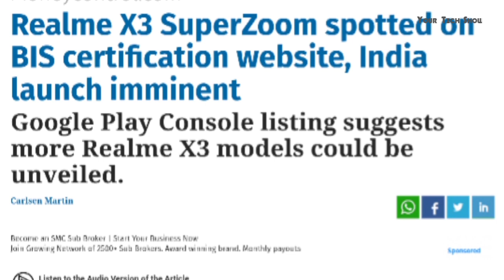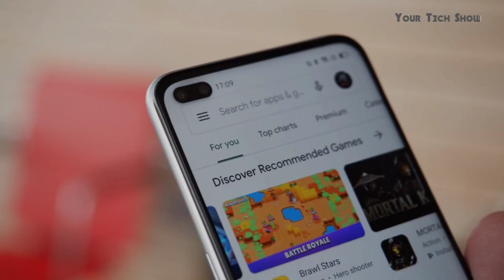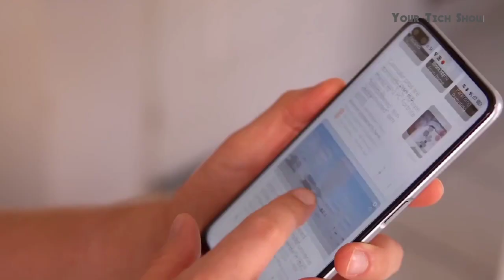Realme X3 Upcoming budget flagship| Confirmed Specifications | Snapdragon 855+ | 120 Hz Display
Along with the Realme X3 SuperZoom, the company will also be launching the Realme X3 in India as listings of the device have now appeared on the Google Play Console’s Device Catalog and the Bureau of Indian Standards (BIS). The BIS listing confirms that there are 3 devices in the X3 series with the model numbers RMX2081, RMX2085, and RMX2086. Over on the Google Play Console’s Device Catalog, devices with the model number RMX2081L1 and RMX2085L1 were added alongside the RMX2086L1. All three devices are listed with the marketing name Realme X3, but we know from our review unit that RMX2086 is the X3 SuperZoom. This leads us to believe that RMX2081 may be the regular X3, while RMX2085 may be the X3 Pro.

The Realme X3 and X3 Pro will presumably lack the X3 SuperZoom’s periscopic telephoto camera. However, both devices will feature the same Qualcomm Snapdragon 855+ chip. The X3 and X3 Pro will have 8GB of RAM, unlike the X3 SuperZoom’s 12GB, and both the devices may feature the same 120Hz panel, since “oppo.display.screen.120hz.support” is listed as a supported system feature for both devices on the Google Play Console. As of now, we have no further information about the specifications of these devices but we expect to learn more from Realme in the days leading up to the launch

Realme X3 Expected Specifications

Realme X3 smartphone runs on Android v10 (Q) operating system. The phone is powered by Octa core (2.96 GHz, Single core, Kryo 485 + 2.42 GHz, Tri core, Kryo 485 + 1.8 GHz, Quad core, Kryo 485) processor. It runs on the Qualcomm Snapdragon 855 Plus Chipset. It has 6/8 GB RAM and 128 GB internal storage.

Realme X3 smartphone has a 6.6" IPS LCD display. It measures 163.8 mm x 75.8 mm x 8.9 mm and weighs 192 grams. The screen has a resolution of 1080 x 2400 pixels and 402 ppi pixel density. It has an aspect ratio of 20:9 and screen-to-body ratio of 91.7 %. On camera front, the buyers get a duel punch hole  16 MP f/2.0 Primary Camera 8 MP Wide Angle and on the back Quad Camera setup consists 64 MP main camera, 8MP Ultra-Wide Angle Camera, 13 MP telephoto Camera and a 2MP macro Camera on the rear, there's an 64+8+13+2 MP camera with features like Digital Zoom, Auto Flash, Face detection, Touch to focus. It is backed by a 4200 mAh Battery wich supports 30 watts of Dart Charging. Connectivity features in the smartphone include WiFi, Bluetooth, GPS, Volte, NFC and more.

Realme X3 smartphone price in India is likely to be Rs 24,999. Realme X3 is rumoured to be launched in the country on June 26, 2020 (Unofficial). As for the colour options, the Realme X3 smartphone may come in Blue, Grey, White colours.

Also Watch...

OPPO Band

ViVO X50 Pro Plus/ ViVO X50 Pro

OnePlus Z

Narzo 10A Vs Samsung M01 Vs Samsung M11

Vivo Y30

Redmi 10X

Honor X10

Samsung A31

OPPO A92S

ViVO Y50

ViVO V19

Xiaomi foldable phone, Mi Flex

Oppo Smartwatch vs Apple Watch 5

Honor 30S